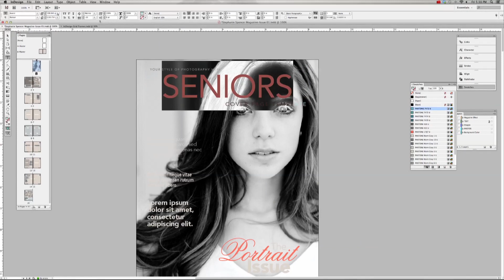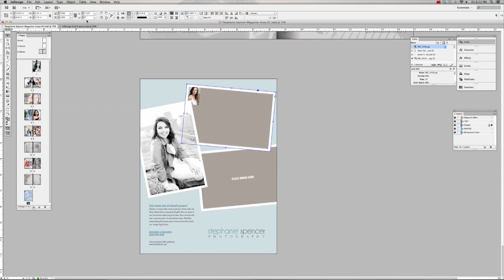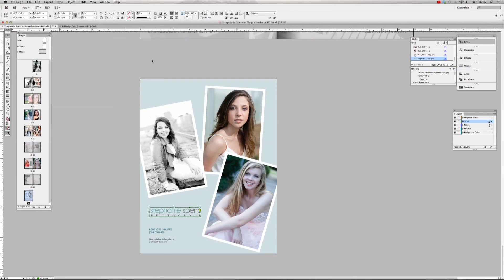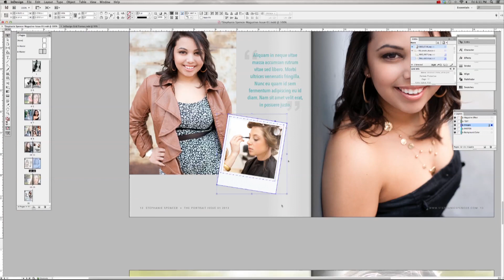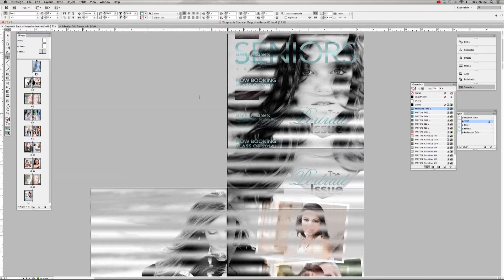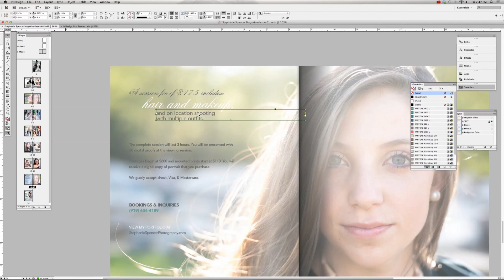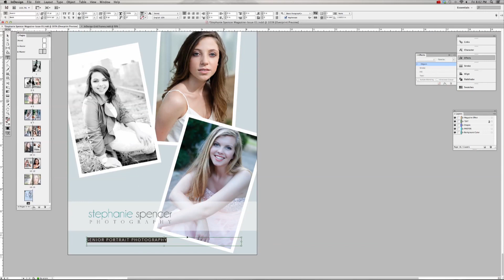The 5 Minute Magazine Design (Tutorial Preview)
1:45 hour condensed to 4:23 minutes. This graphic design demonstration of a client's marketing magazine being created in Adobe InDesign using my magazine template.